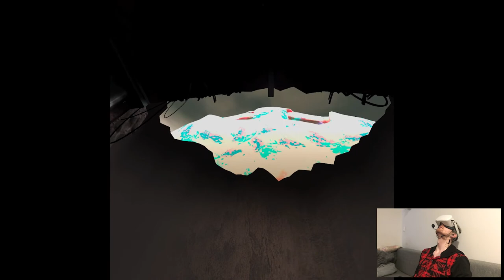PATROCLUS - ALTDEUS: Beyond Chronos | Part 19 Playthrough | Oculus Quest 2 VR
Hi

Stacked pretty good chunk of footage to edit this week, glad I managed to prepare some new stuff. On Thursday I gathered that we'll have The Climb 2 release, should be interesting although I've heard some rumors that they repeated a lot of maps from the previous game so, not sure how I feel about that. I actually barely remember playing it and I'm not sure if it's because it was a long time ago or the mechanics/gameplay was that unmemorable lol. We'll have to see I suppose.

Short PC specs:

i9-9900KS
RTX 2080ti
32GB RAM 3200MHz
2TB SAMSUNG 970 EVO PLUS M.2